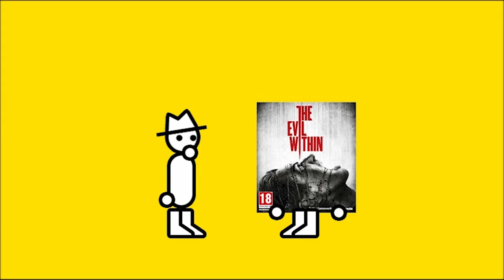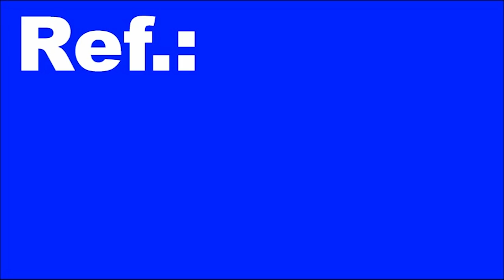The Evil Within 2 (Zero Punctuation)